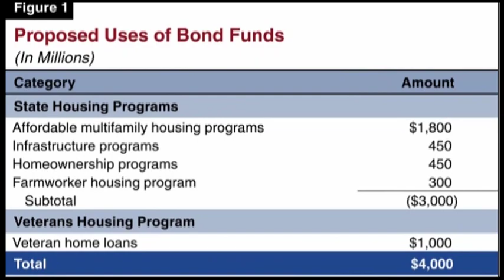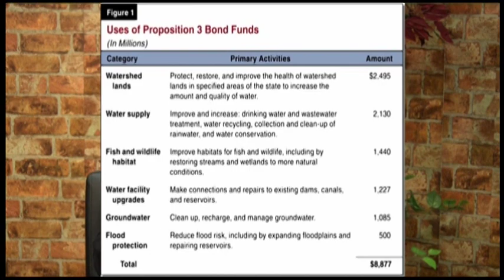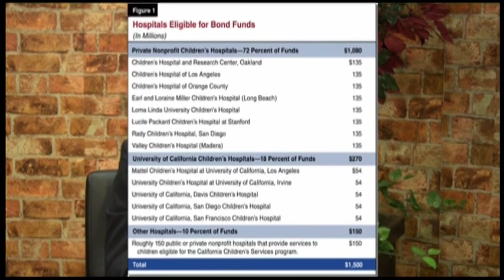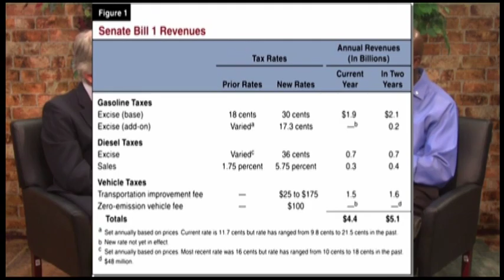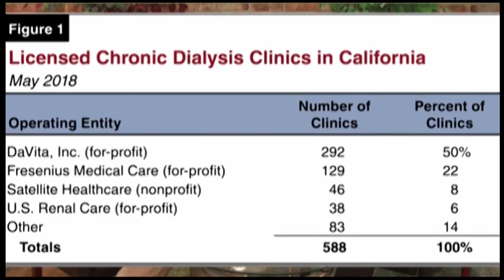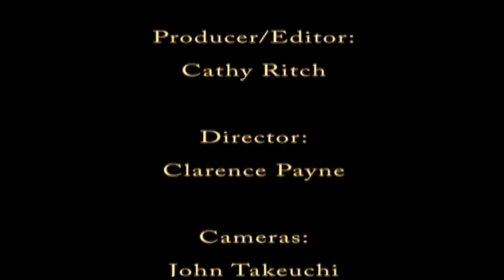Propositions video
William K. Wesley reviews the November 2018 California Ballot Propositions with State Legislative Analyst, Mac Taylor.